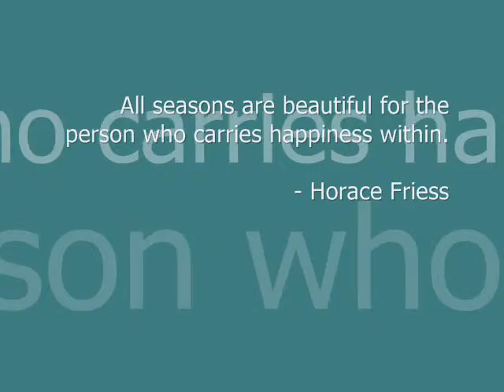Bunnies Growing Up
Follow the exciting lives of two rescued cottontail bunnies from infancy to adolescence! After being let go in the wild, they still come by every morning and evening together to enjoy the backyard with goodies galore.